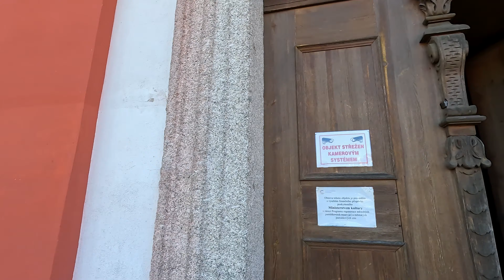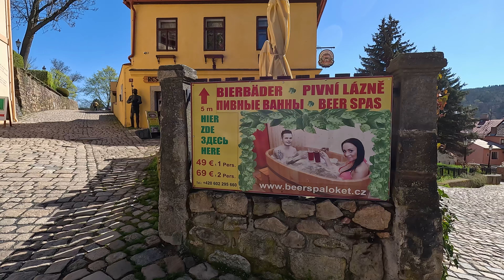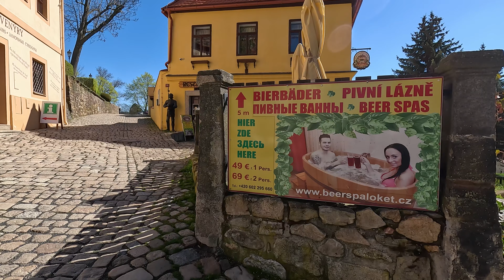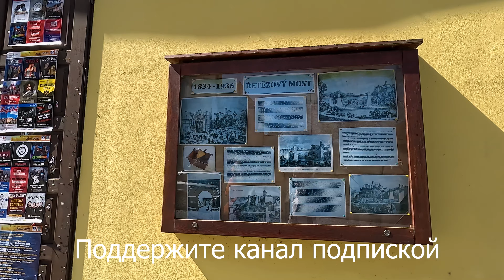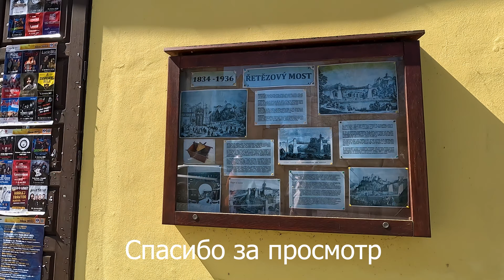🇨🇿 Замок LOKET на острове. Чехия. 30/04/2023 OK-TV